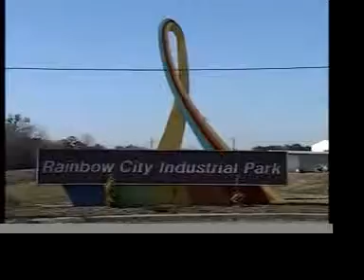Matthew, United States (127596)